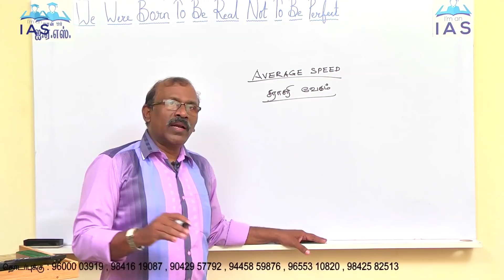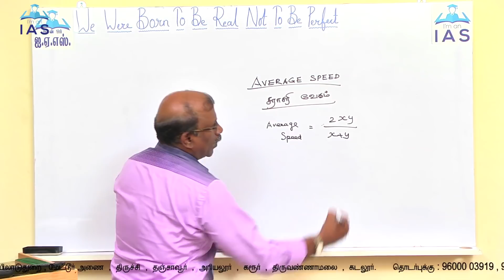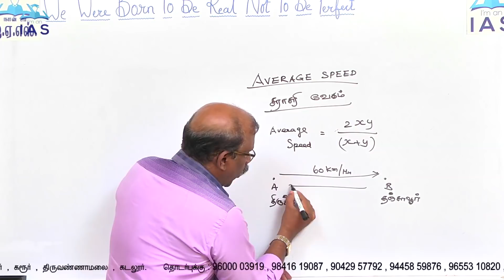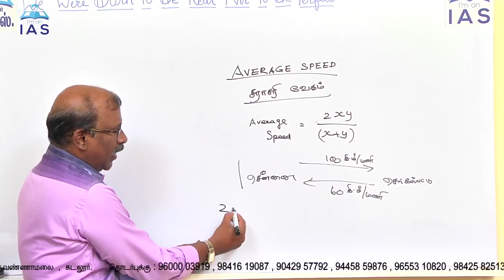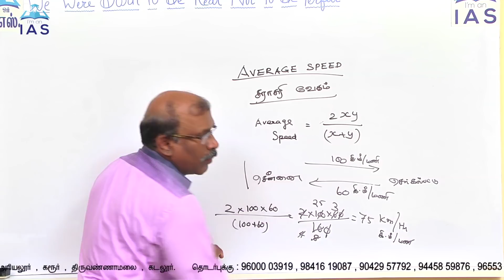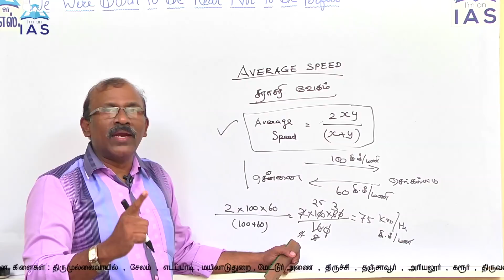TNPSC ( CCSE IV ) Maths Shortcut - Average Speed ( Tamil )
This video will help you to solve TNPSC Average Speed Problems within a minute of time. EASY TNPSC Maths Shortcuts about dice problems.